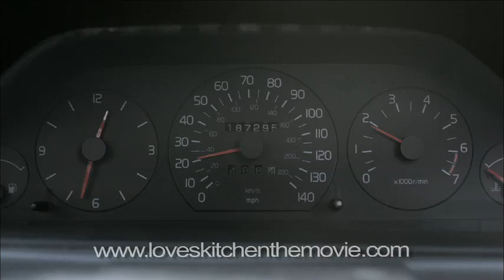That Was Very Unladylike!